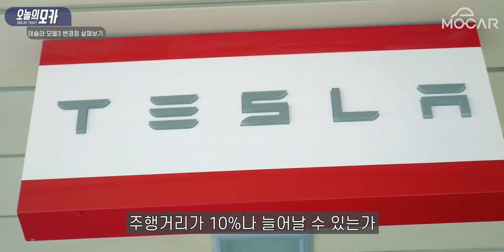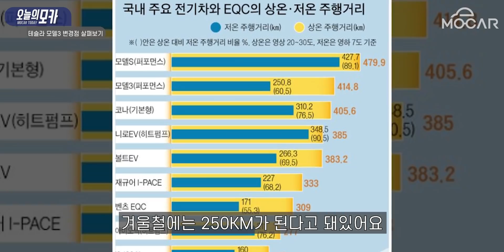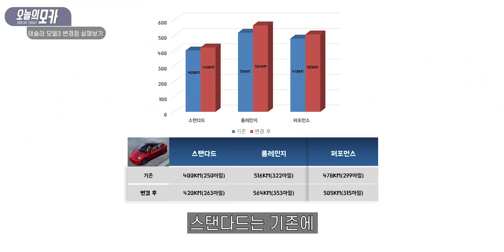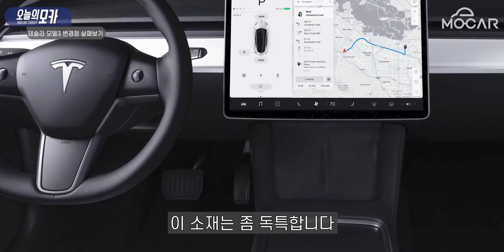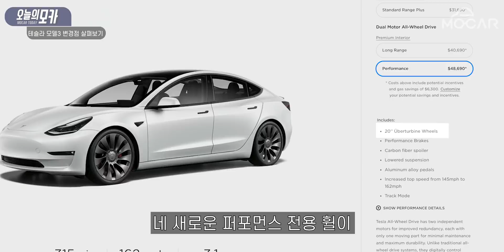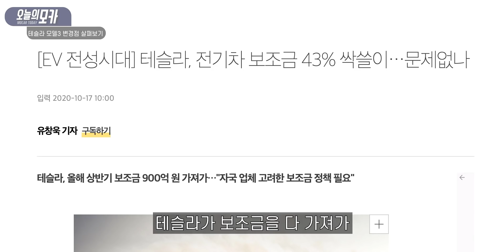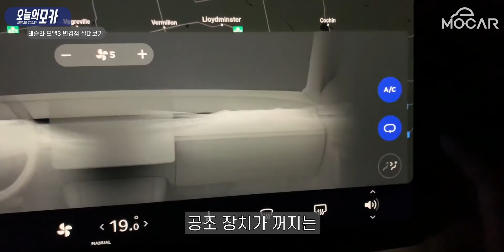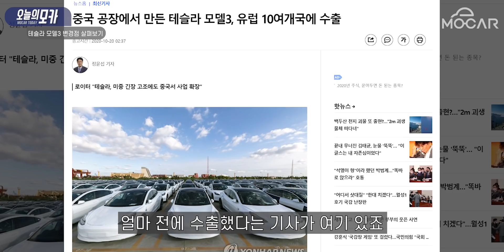테슬라 모델3, 가속력, 옵션 대폭 업그레이드에 가격 인하까지?!…아악! 내 차 중고가 떡락각?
테슬라가 모델 3 등 차량을 대폭 업그레이드를 했어요. 뿐만 아니라 가격을 큰 폭으로 낮추고 있습니다. 아직 시작도 안한거예요. LFP 배터리 모델이 등장하면 넘사벽 가격차가 생기게 될겁니다. 다른 자동차 회사들은 여기에 대응을 전혀 안하고 있죠.